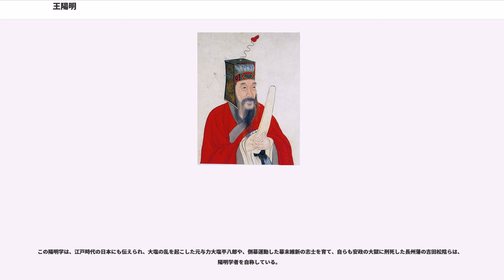王陽明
王 陽明（おう ようめい、成化8年9月30日（1472年10月31日） - 嘉靖7年11月29日（1529年1月9日）は、中国の明代の儒学者、思想家、高級官僚、武将。思想家として朱子学を批判的に継承し、読書のみによって理に到達することはできないとして、仕事や日常生活の中での実践を通して心に理をもとめる実践儒学陽明学を起こした。一方で武将としても優れ、その功績は「三征」と呼ばれている。

諱は守仁（初名は雲、のち守仁と改名された）、陽明は号で、陽明洞（地名）に家を建てたことにちなむ。字は伯安。姓名から王守仁とも呼ばれる。文成公とおくりなされた。浙江省紹興府余姚県（現在の寧波市余姚市）の出身で、琅邪王氏の王導の37代目の子孫といわれる。弟に王守文、子に、王正憲、孫に、曾孫に王先進がいる。

父（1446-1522）は、1481年（成化17年）に科挙を首席の状元で合格した秀才で、当時の陽明はすでに10歳であった。父はのち南京吏部尚書に至り、竜山公と称せられた。王陽明は、仏教、武芸、詩学など、様々な才能に秀でいた。青年時代には杓子定規な勉学に倦んで武術に熱中し、26歳の時には辺境問題の解決には軍略も必要だと考え、自らその任に当たるべく兵法を修めた。その一方で儒学を志し、万物に理が備わっているという朱子学の理気二元論を学んでいるとき、庭の竹の理を窮めると称して、七日七晩、竹の前に座り続け、ついに倒れたという逸話が残されている。1499年（弘治12年）、28歳、3度目の受験で科挙に合格して官吏になったが、儒学の勉強を怠ることはなかった。35歳のとき、宦官劉瑾の独断的な政治を批判する上奏文を、皇帝武宗に提出したが容れられず、劉瑾の恨みを買って、はるか僻地の貴州龍場駅の役人に左遷された。彼は、この言葉も風俗も異なる少数民族の住む地にあって、厳しい自炊生活を送りながら、思索を続け、「龍場の大悟」（龍場での大いなる悟り）といわれる新学説・陽明学を誕生させた。なお、龍場は現在の貴陽市の下の修文県に位置する。同県は、面積1076平方キロ，2002年で人口は29万人。県政府は龍場鎮にある。

やがて、劉瑾の専横が明らかになり、彼が追放されると、王陽明は県知事に任じられたのを皮切りに、江西巡撫や南京兵部尚書などの高官を歴任することとなった。ここで3つの軍事的業績をあげ、後世「三征」と呼ばれた。一つ目は1516年（正徳11年）から5年かけた、江西・福建南部で相次ぐ地方の農民反乱や匪賊の巡撫・鎮圧である。この地方は地方官衙の統制が及びにくく、様々な紛争や軋轢が絶えなかった。その追討の命を受けた陽明は、商船を徴用して水路で進軍、民兵を組織してこれらをことごとく鎮圧、民政にも手腕を発揮し治安維持に務めた。

2つ目はその最中の1519年6月に起きた寧王の乱である。陽明は15日に反乱の一報を聞くと直ちに軍を返し、未だ朝廷から追討命令が出ていないにも関わらず吉安府で義兵を組織する。7月13日に吉安を進発し、寧王軍が南京攻略のため不在となっていた敵本拠地・南昌を急襲、これを落とした。慌てて戻ってきた寧王軍と24・25日にわたって会戦してこれを撃破し、26日に首謀者である明の宗室の寧王朱宸濠を捕らえた。陽明はまともな軍事訓練をしていない烏合の衆を率いて、反乱に向けて準備を進めていた寧王軍を僅か2ヶ月足らずで鎮圧したことになり、陽明の軍事能力の高さが窺える。8月朝廷は寧王残党がくすぶっていることを理由に皇帝親征を企てるが、陽明は無用だと建白している。陽明は皇帝が北京を留守にすれば、宿敵たる西北国境の異民族に隙を付かれかねず、その経費や労力にかかる民衆への負担が大きすぎると述べ、優秀な前線指揮官に留まらない、国家の大局・大勢を踏まえた陽明の戦略的思考がわかる。これらの功績により、陽明は1521年（正徳16年）10月に新建伯に封じられた。

3つ目は1527年（嘉靖6年）、広西で反乱が起きると、王陽明にその討伐の命が下った件である。彼は辞退したが許されず、病気をおして討伐軍を指揮し、それらを平定し事後処理を進めた。帰還命令が出ない中、独断で帰郷を図ったが、その帰途、病（結核）が重くなって江西南安府大庾県（現在の贛州市大余県青竜鎮）の船中で死去した。享年58。

彼は、南宋の陸九淵（陸象山）の思想を発展させて、「事物の理は自分の心をおいてなく、それ以外に事物の理を求めても、事物の理はな...